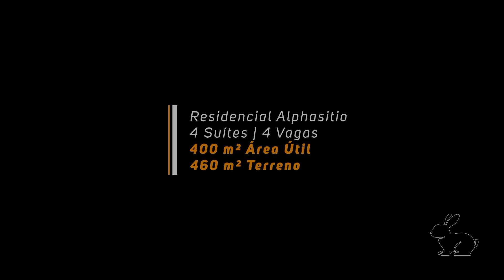Casa em Condomínio - Residencial Alphasitio - 659479